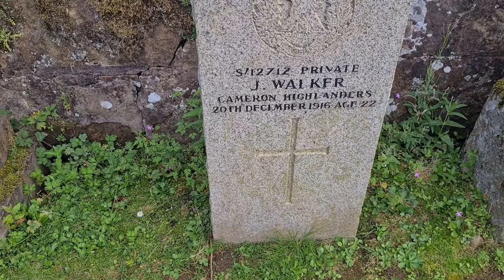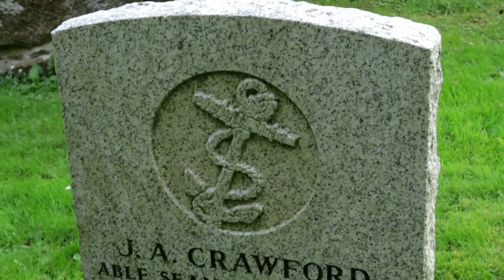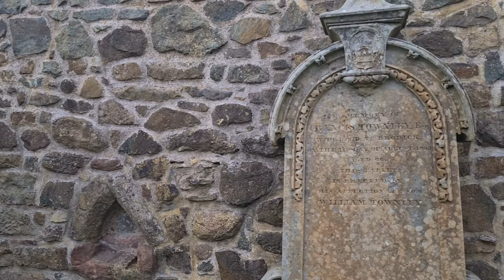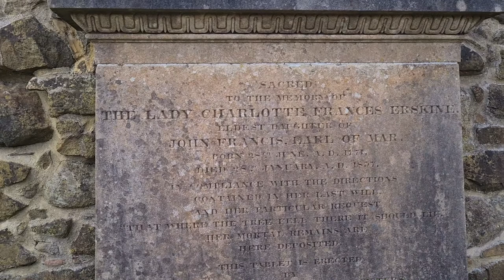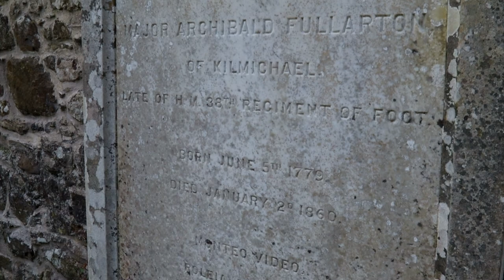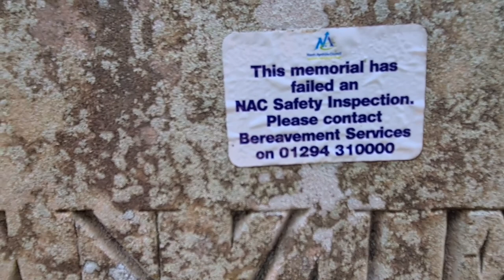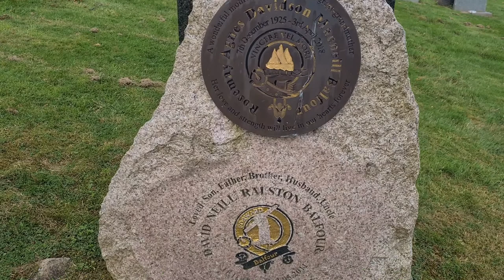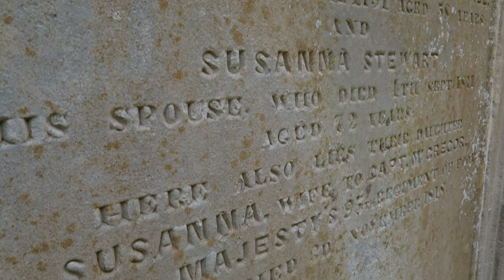𝔖𝔱 𝔅𝔯𝔦𝔡𝔢'𝔰 𝔞𝔫𝔡 𝔏𝔞𝔪𝔩𝔞𝔰𝔥 𝔓𝔞𝔯𝔦𝔰𝔥 ℭ𝔥𝔲𝔯𝔠𝔥, ℑ𝔰𝔩𝔢 𝔬𝔣 𝔄𝔯𝔯𝔞𝔫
A visit to the old kirk, and the new. We learn the history of the churches, and the stories of some of those interred there.

Feel free to join me on my other social media platforms too!